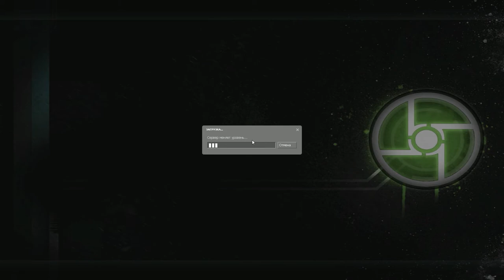Half Life 2 Synergy / Co-op "Мячик Лови :P" #5 (Desertir & person.4eg)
Всем как и всегда большой привет!
Новая серия - Half Life 2 Synergy / Co-op "Мячик Лови :P" #5 (Desertir & person.4eg)
Как вы уже могли заметить я прохожу Half-Life 2 причем сразу 2 раза...о_О
А суть в том, что первое прохождение я делаю с Элкой и Лагами. А второе с моим подписчиком, ныне хорошим другом Person.4eg'ом. Решил я это сделать для того, что бы продемонстрировать... Лаги Очень МЕШАЮТ...:( И сильно влияют на уровень игры... впрочем это, далеко не про меня. Ведь я нублю везде и всегда (все моменты "Раступления" сохранены, ничего не вырезано).
Ну да ладно. Поехали уже..:)

Не забываем подписываться и оценивать видео.